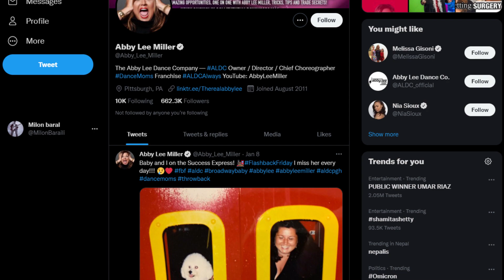The Tragedy of Abby Lee Miller Just Gets Sadder & Sadder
Audiences were enthralled when Lifetime’s hit reality show Dance Moms debuted in 2011, inviting them into the highly competitive, and dramatic world of competition dance. The show’s dance instructor Abby Lee Miller quickly rose to infamy thanks to her boisterous personality and no-nonsense attitude. Described by Access Hollywood as both, ‘one of the most beloved and one of the most despised women’, it’s undisputed that the polarizing star made for great reality TV.

From being the iconic figure and dance instructor of one of the most popular dance shows to being jailed and wheelchair-bound, Abby’s life has been filled with many highs as well as numerous lows. Here’s everything you need to know about her tragic but inspiring transformation.